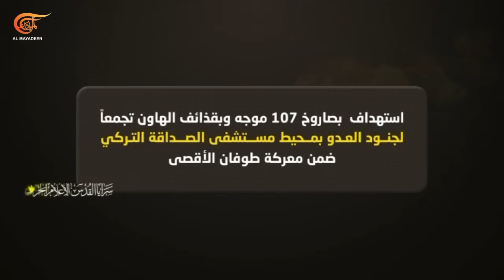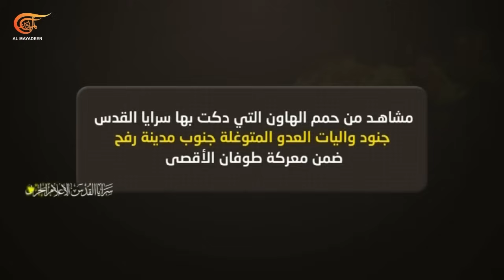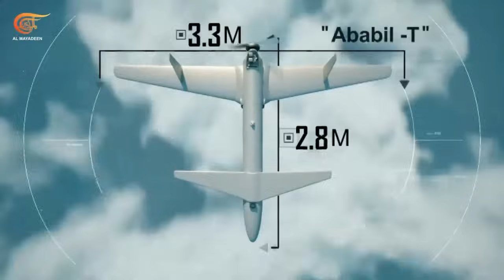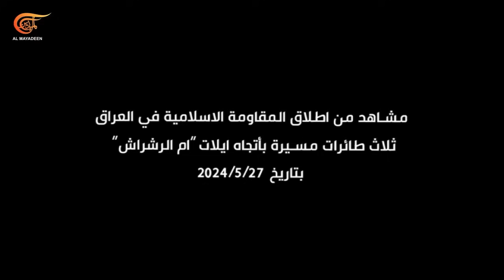الميدانية | حزب الله يشنّ هجوماً نارياً مركّزاً استهدف موقع راميا | 2024-05-28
معارك ضارية في رفح، حيث يحاول جيش الاحتلال التوغل نحو وسط المدينة فيما المقاومة تواجه الدبابات والآليات بقوة، وأدخل الاحتلال لواء بيسلماح خلال الاربع والعشرين ساعة الماضية الى رفح وهو اللواء السادس الذي يقاتل هناك وهذا ما يدلّل على قساوة المعارك. في المقابل ينتقم الاحتلال بالمجازر في حق المدنيين وفي شمال القطاع يواصل القصف على جباليا والمغراقة والنصيرات والزهراء.
وفي جبهة الاسناد اللبنانية تواصل المقاومة الاسلامية دك مواقع الاحتلال ومستوطناته، وشنّت هجوماً نارياً مركّزاً ومن ‌‏مسافة قصيرة بالصواريخ الموجهة وقذائف المدفعية والأسلحة المباشرة استهدف موقع راميا، وكذلك شنّت هجوماً جوياً ليلياً بمسيّرات انقضاضية على المرابض المستحدثة لكتيبة المدفعية 411  شرق نهاريا استهدفت أماكن استقرار وتموضع ضباطها وجنودها وأصابت أهدافها بدقة وأوقعتهم ‏بين قتيل وجريح، أما المقاومة الاسلامية في العراق فقصفت أهدافا في أم رشراش جنوب فلسطين المحتلة بثلاث طائرات مسيّرة والقوات المسلحة اليمنية تستهدف ثلاث سفن في المحيط الهندي والبحر الأحمر.

الشخصيات المشاركة: شارل أبي نادر - محلل "الميادين" للشؤون الامنية والعسكرية، خالد غرير - خبير عسكري